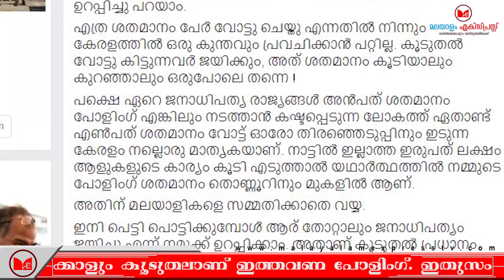സംസ്ഥാനത്ത് മികച്ച പോളിംഗ് ആണ് രേഖപ്പെടുത്തിയിരിക്കുന്നത്